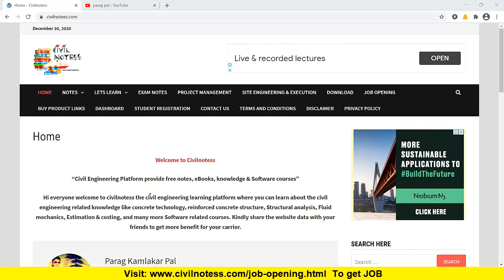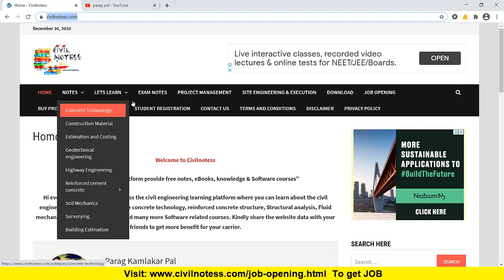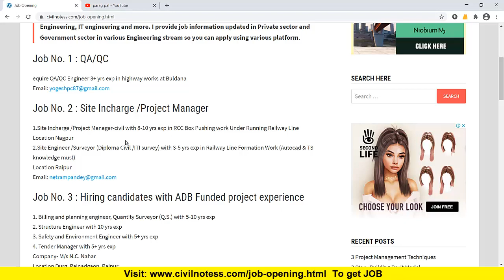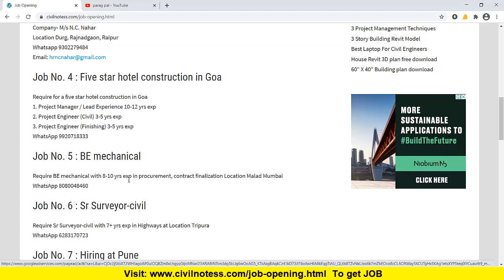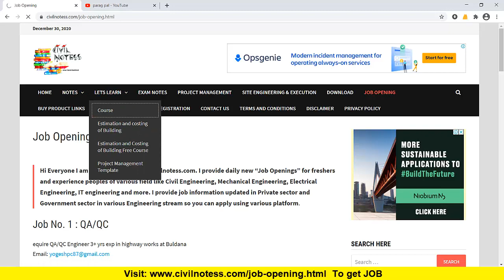Get Free Engineering JOB Information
to Get Free Engineering Job Information. We all know that we are facing lots of issues to get good and clear job information. Here i am providing you best platform where you will get clear idea about job.

Join the whats app Group and Telegram Group by following link.